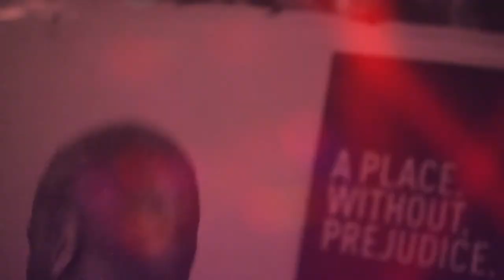Syreeta (DJ /He.She.They) w/Emerald - Take Note TV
SYREETA (DJ / He.She.They)
Hosted by Emerald
For the Opening Weekend of Tobacco Dock Virtual